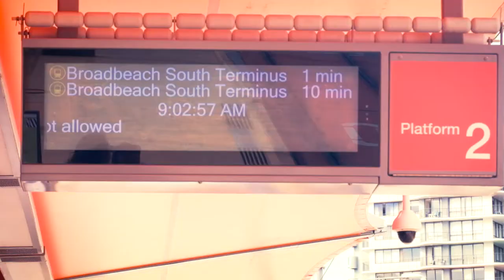Deadly rock drop off 🌏Surfing Burleigh Heads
↓↓↓ THERE'S MORE ↓↓↓

Burleigh Heads a surf adventure

Travel-Equipment
Dji Mavic Pro Drone (cs)

Quality content guaranteed

(Itunes & Playstore)

Shh yeah